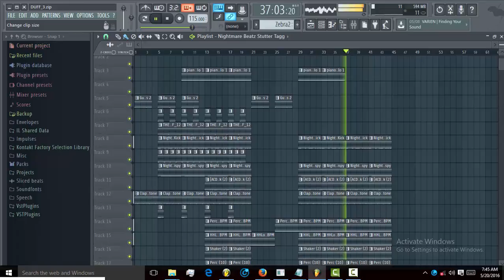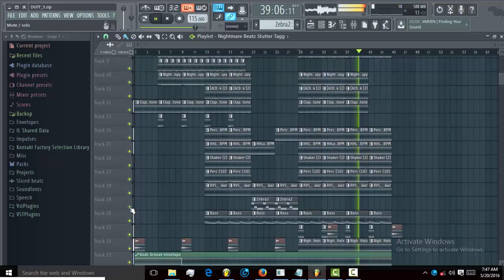Classic Hip Hop beat (Prod. Nightmare Beatz)